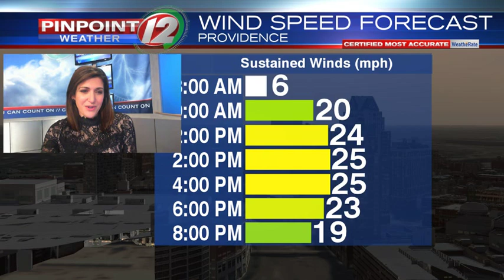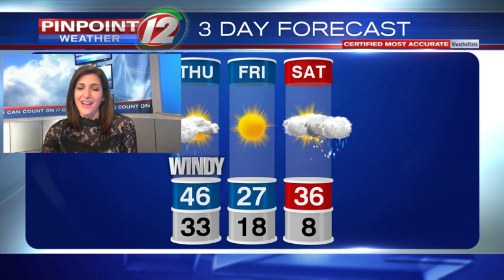Weather Now: Thursday, January 16, 2020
Eyewitness News Meteorologist Michelle Muscatello has the forecast for Thursday, January 16, 2020